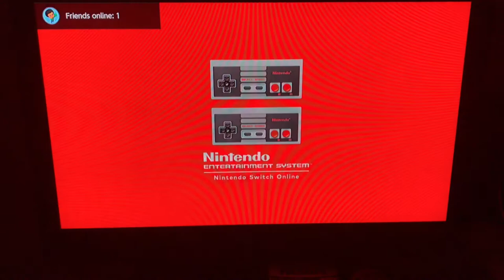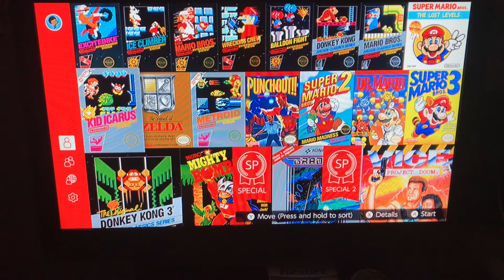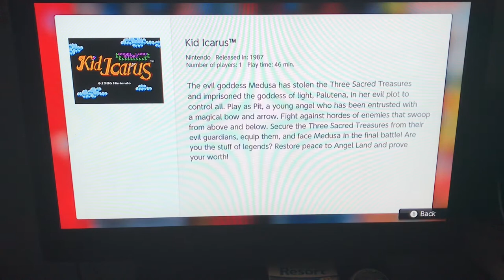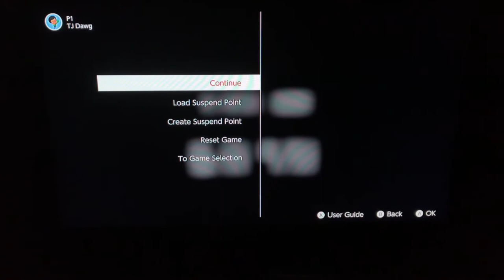Gaming with Trevor - Episode 63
Today we go back the NES online feature on the Switch
This is Kid Icarus & we “attempt” to save the Goddess of Light, Palutena from Medusa, the Goddess of the Underworld
Will we return to Skyworld victorious?